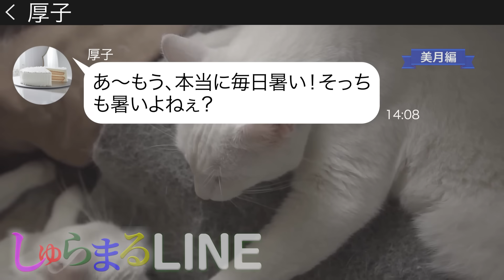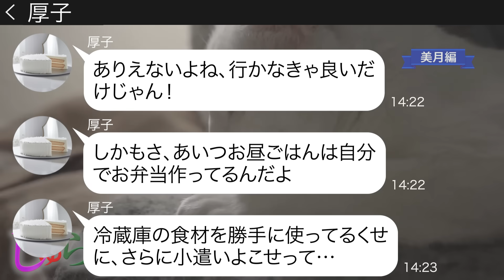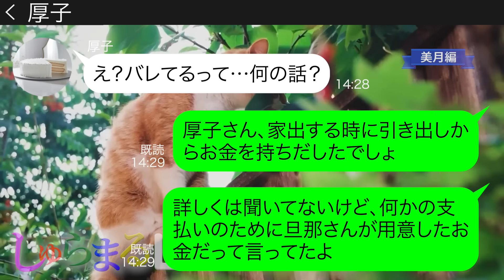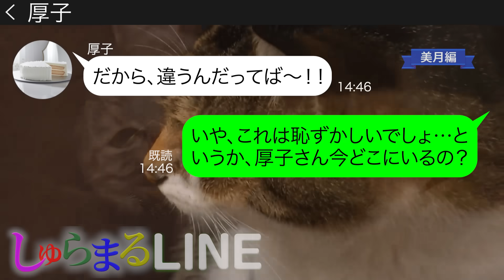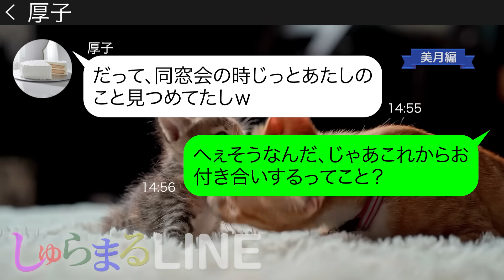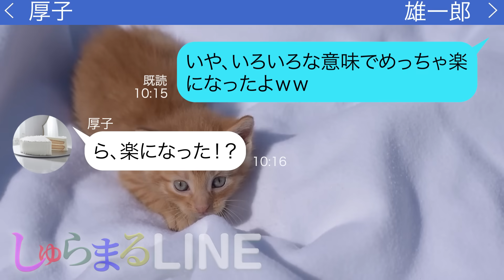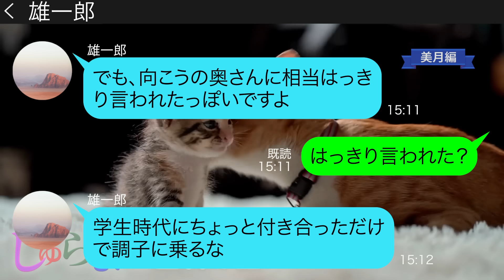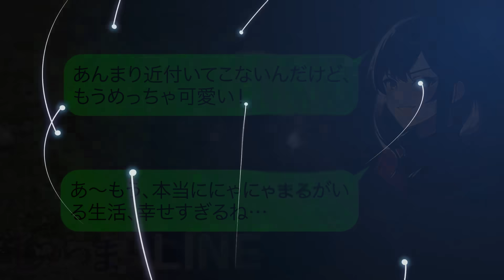三ヶ月前に離婚届を置いて失踪したママ友【LINE】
👆メンバーシップに加入すると、メンバー限定動画の視聴や、特別な絵文字が使え、お名前の横に特別なバッジが付くようになります！美月さん動画の再生リストはこちら
●登場人物●
美月→第二子妊娠中の毒舌ママ
雄一郎→近所に住む仕事熱心な男性
厚子→雄一郎の妻　いい加減な性格
◆目次
0:00 chapter1
0:40 chapter2
3:14 chapter3
8:26 chapter4
10:47 chapter5
11:50 その後